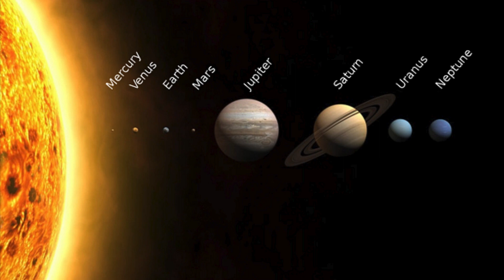మీ ఆరోగ్యానికి రక్ష Surya Mandala Stotra | Kesava Maganti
Devotional Chants for Harmony & Bliss: Uplift your life with the divine melodies of stotras, slokas, & mantras. Enhance your well-being, success, & inner peace through the power of ancient wisdom. Feel the celestial energy as this song takes you on a profound spiritual journey, where faith and devotion intertwine, awakening your inner connection with the divine.

మనసుకు, ఆరోగ్యానికి, విజయాలకు భక్తి గీతాలు, స్తోత్రాలు, శ్లోకాలు, మంత్రాలు: పురాతన జ్ఞానంతో జీవితాన్ని సుసంపన్నం చేసుకోండి. రోజువారీ ఆధ్యాత్మిక శాంతి కోసం ఛానెల్‌ని సబ్‌స్క్రైబ్ చేయండి !